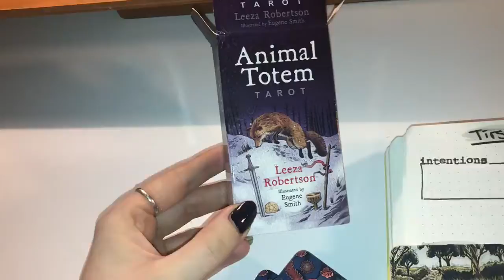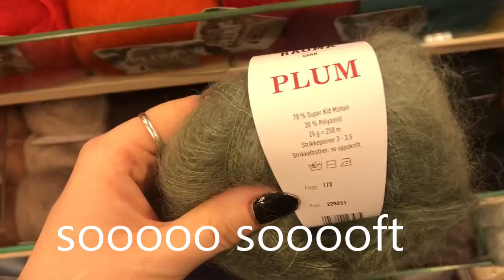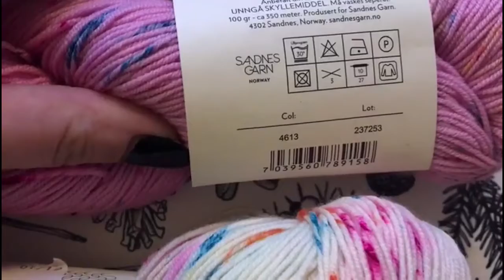Vlogmas 17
Vlogmas December 17

come to the yarn store with me!